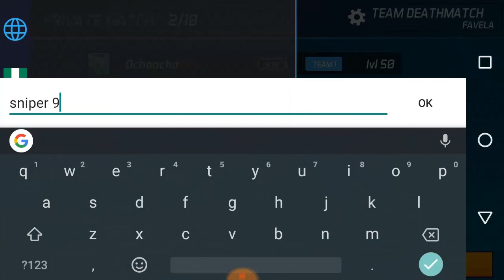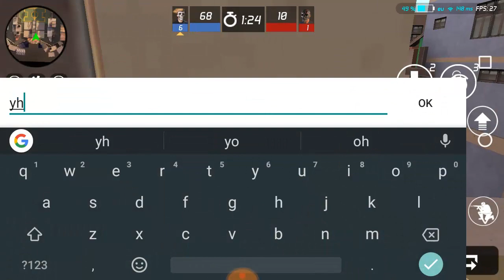Masta-Killa Vs Ochoochogift 1v1 Sniper Only | Maskgun Season 2 | Maskgun FPS #228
Masta Killa Vs Ochoochogift 1v1 Sniper Only Maskgun Season 2 Maskgun  FPS

WHAT'S NEW
- Halloween Ends.
- Booster Changes.

you can add me as a friend MaskGun
► Ochoochogift